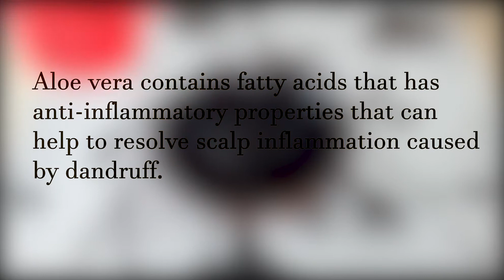DIY LEAVE-IN CONDITIONER FOR MASSIVE HAIR GROWTH I ALOE VERA *beginner friendly*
In this video, we will show you how to make a simple homemade DIY aloe vera leave-in conditioner to add moisture to your hair promote extreme hair growth.

By clicking a link and purchasing we will make a commission.

Optiphen Plus (Preservative)